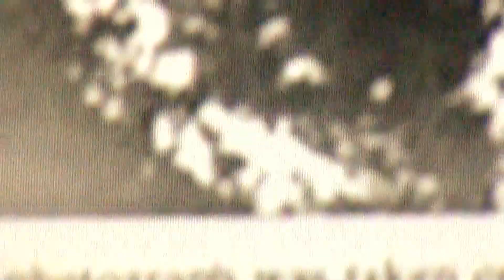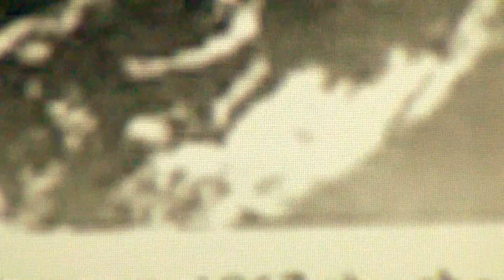EARTH NORTH POLE HEXAGON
SURPRISED? SHOULDN'T BE, ALMOST ALL PLANETARY BODIES HAVE THEM, WHAT YOU SHOULD PAY ATTENTION IS TO WHAT SURROUNDS EARTH IN THIS IMAGE